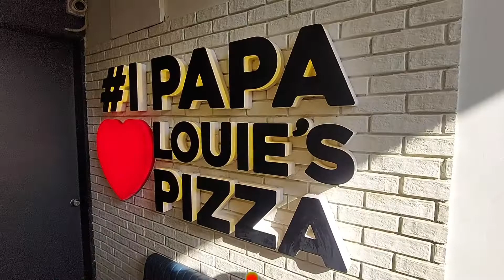ઓફિસ અને શો રૂમ માટે રાજકોટ નાં બેસ્ટ લોકેશન માં જગ્યા - મોટા કાર્પેટ અને બીજી ઘણી સુવિધા સાથે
Address:
Madhav Arcade
Ramkrishna Nagar Main Road,
Nr. RMC Commissioner bungalow,
Opposite Garden,
 Rajkot.